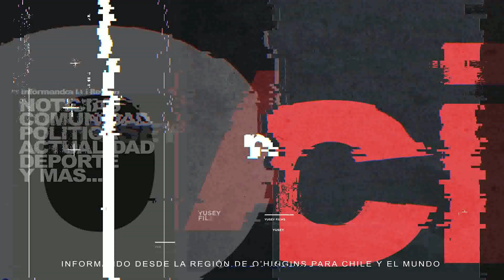FISCALIZACIÓN DE CARABINEROS EN EL CENTRO DE LA CIUDAD